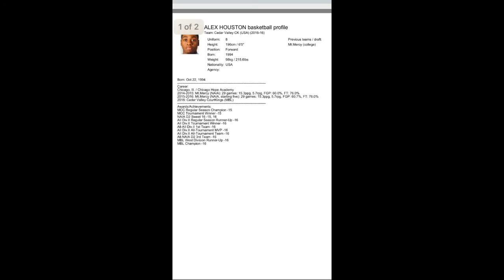ALEX HOUSTON HIGHLIGHTS!!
Here is a highlight video of All-American Alex Houston of the Mount Mercy Mustangs!